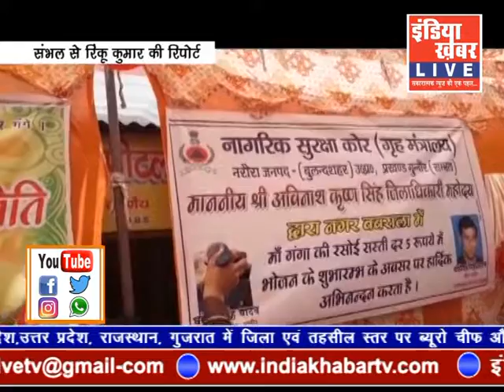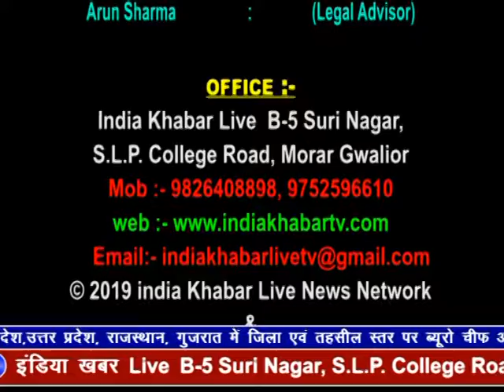indiakhabar Live | 08-06-2019 | IndiaKhabar Live News| इंडिया ख़बर LIVE